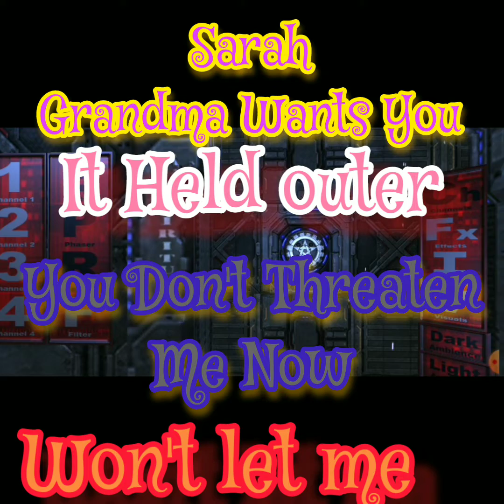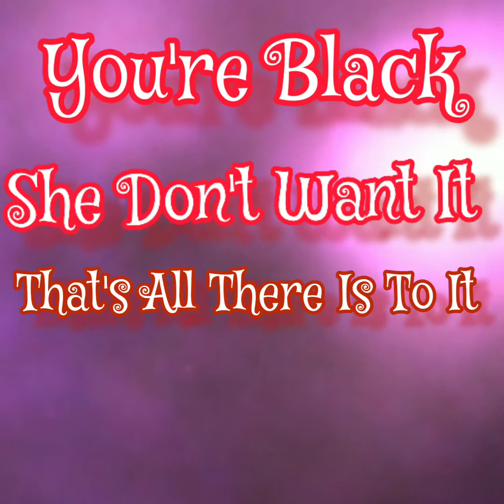FORBIDDEN CONVERSATIONS: BEYOND THE VEIL SERIES CHAPTER 8 TOOL REVIEW GRAPHIC CONTENT ⚠️ WARNING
PARANORMAL TOOL REVIEWS
PARANORMAL BEEPER &
THE SPIRITUS APP

Forever Farmland

Rescue Sanctuary

MOTION NINJA VIDEO EDITOR